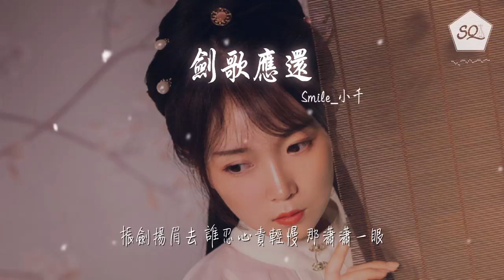Smile_小千 - 劍歌應還『三千歲後 誰還顧盼』【動態歌詞Lyrics】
劍歌應還

00:00  作詞 : Vagary
00:01  作曲 : 城執/王小明
00:29 三千歲後 誰還顧盼
00:32 不見樓臺 何方試劍
00:35 問山山空翠 問水水生流煙
00:42 玉樓一碎 黃鶴不返
00:45 歷歷王朝輾轉 盛世空繁
00:49 俗世幾人登 長生之殿

00:55 昔年執火天地煉 爐中煙 千歲寒
01:02 錦衣生薄汗 這一夜聽雷 渾不管江山
01:09 振劍揚眉去 誰忍心責輕慢 那瀟瀟一眼

01:22 卻哪堪檐外烽火焚了龍沙 南屏鍾音亂
01:29 猛回頭白鳥驚飛南北 蒼生血 染春泉
01:35 殺聲裏輿圖又短 長望霜天 八荒聚肝膽
01:42 傲然一回首 揖別故年

01:49 要什麼明敕封侯 九重賜宴 嫌虛榮寡淡
01:55 還不如邀月斗酒十千 滿湖星 灑金錢
02:02 今夜後家國永安 記我是緣 忘我也是緣
02:09 風送斷橋邊 少年提劍

02:40 Music.

02:42 和淚問山 孤山不語
02:45 和風問水 問老塵寰
02:49 且踏煙雲遍 拂袖輕裘闌珊
02:56 傾杯一盞 北邙霜暖
02:59 何人與我再賭 勝負長安
03:03 只剩天光淡 一襟微寒

03:09 興起折梅討人歡 立潮頭 斷狂瀾
03:15 滿座誰不羨 高樓揮廣袖 劍叩明玉欄
03:22 情生如一夢 情醉只如一嘆 興盡各分散

03:36 都不懂陌頭楊柳一朝搖盡 歲月將黯然
03:42 卻仗劍龍遊大筆翩翩 敢重畫 好河山
03:49 總有天九溪重見 松濤重挽 還我舊爛漫
03:55 我身如黃鶴 要歸江南

04:02 後來有一斛明月 伴我豪談 痛飲千秋豔
04:08 又恍惚劍歌一唱千年 過眼是 好人間
04:15 也不問人非物變 一生相逢 落落不相欠
04:22 我心存萬里 爲君藏劍

04:31 策劃：霍承鈞
04:33 監製:城執/古風牆
04:34 作曲: 城執/王小明
04:36 編曲/混音:王小明
04:38 詞作: Vagary
04:39 演唱: Smile小千
04:41 海報:御早茶
04:42 題字/全詞:長安
04:44 編輯器:冷師傅
04:45 特別鳴謝: 炮家小二
04:46 出品:但爲君故工作室